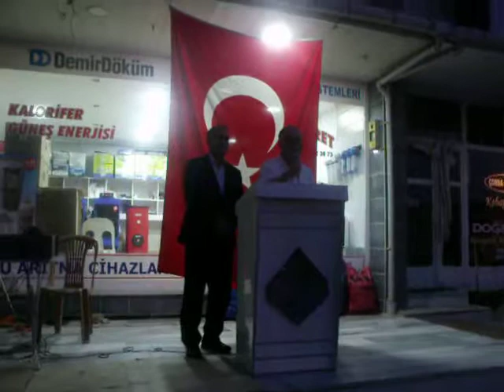ÇANAKKALE/YENİCE 2018 İFTAR VE SONRASI.4.